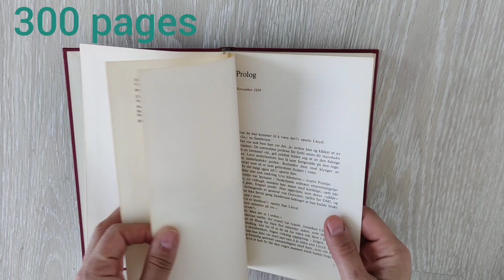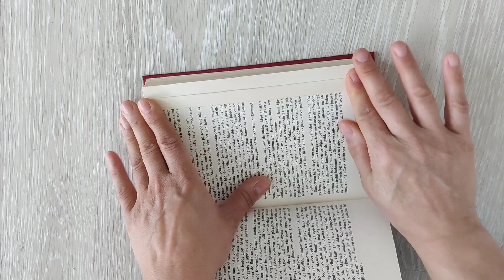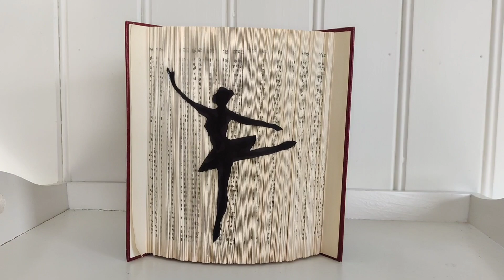Give New Life To Old Books folded book pages Decorations home Office 📚🌈BookFolding